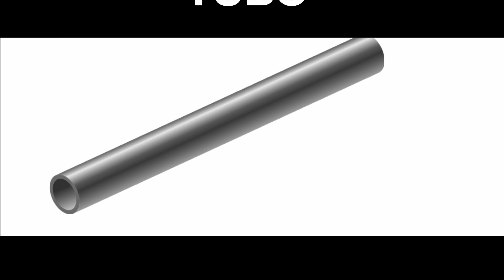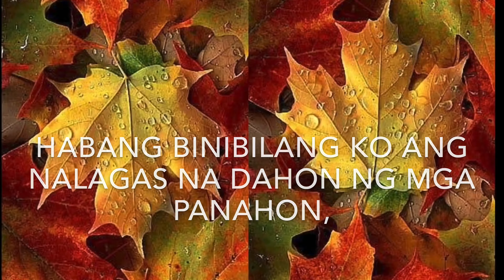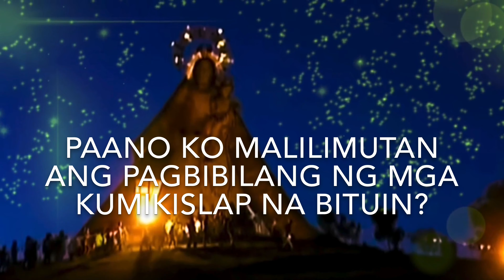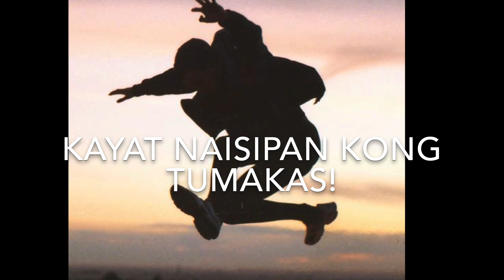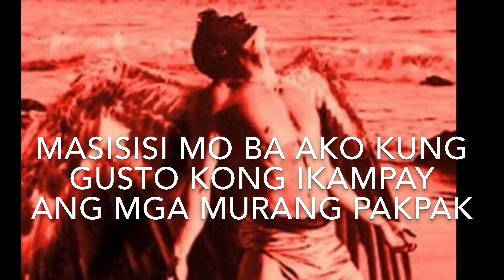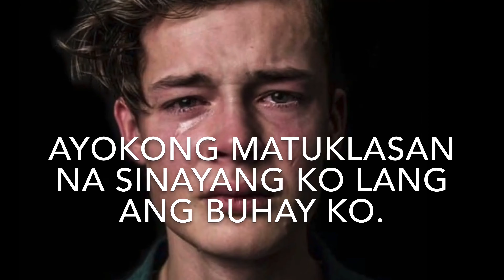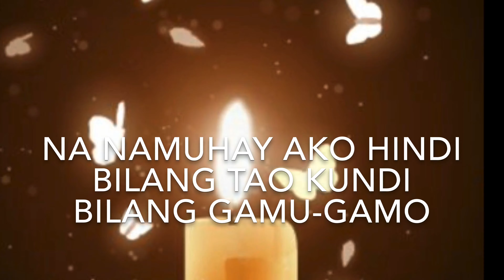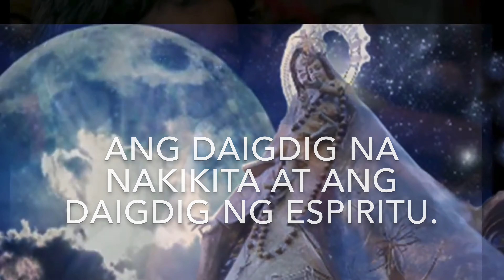Our Lady of Regina Rica : "And Pagbabalik"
This is the 2nd poem in a series of 10 poems in "Poetry of Popular Devotions."
This also includes the "3 Lessons I learned from Regina Rica" together with an interview wit Sr. Eppie Brazil, OP, Founder of Regina Rica.

“ ANG PAGBABALIK”

Walang tigil ang pagpatak ng ulan.
Walang tigil ang pag-agos ng buhay.

Mula sa malayo
sa ituktok ng gulod
natanaw na kita.
Damang dama ko
ang pintig ng iyong puso
naghihintay,
nanabik, naiiyak sa tuwa
sa aking pagbabalik.

Samantalang ako
nag-aalinlangan
nahihiya
sapagkat ako ang Anak mong Alibugha!

Dumalaw ako sa araw na ito upang magbalik ...
At sa sapot ng gagamba,
habang binibilang ko ang dahon
ng lumipas na panahon
tinuklaw ako ng isang napakagandang ala-ala.

Hindi ko malilimutan ang masaya mong tili
nang sa kauna-unahang pagkakataon
binigkas ko ang pangalan mo .
Pinupog mo ako ng halik
nang mamasdan mo ang  una kong hakbang
patungo sa iyo!

Paano ko malilimutan nang hawakan mo
ang maliit kong kamay
at turuan  mo ako ng  “Close-Open? Close-Open?”

Paano ko malilimot ang matamis mong
“tulog na bunso” bago ako matulog?
Sabay hele sa akin?

At pagdating ng orasyon,
pag ikinukumot na natin ang gabi
at nahiga na tayo sa banig na damo,
paano ko malilimutan ang pagbibilang
ng mga lumuluhang bituin?

Sa maliliit kong mata,
Ikaw ang Diyos sa akin.
Walang hindi ka magagawa!

Ngunit ...  nang magbinata ako,
lumihis ako sa inilatag mong landas
Nagpakalayu-layo ...
sapagkat ayaw kong makita kang umiiyak.

Sa umpisa, pinilit kong sundin ang gusto mo.
Nagpakabanal ako.
Naging isang ulirang anak.
Ngunit hindi ito ako.
Gusto kong magpakatotoo!

Sa bawat pagbagsak ko,
paulit-ulit kong dinarasal
“Magbabago na ako, Diyos ko!
Magbabago na ako.”
Pero, sabi ko lang yun!

Kahit na isang libong beses akong umahon
sa balon ng kasalanan
sampung libong talangka naman
ang hahatak sa akin
pabalik sa kumunoy... paano ako lalaban?

Kaya’t naisipan kong tumakas!

Bakit ako pakukulong sa hawlang ginto
ng mga kristiano
na bawal lahat ang masarap?

Bakit ko iiwan
ang isang dangkal na kaligayahan?
Kung susuko ako sa krus
may masisimot pa ba akong pulot-pukyutan?

Kaya’t nagpakalayu-layo ako
sapagkat ayaw kitang makitang nasasaktan.

Masisi  mo ba ako?
Masisisi mo ba ako
kung gusto kong tikman
ang lahat ng katas at ubas ng mundo?

kung gusto kong ikampay
ang mga murang pakpak
sa mga bawal na langit
na hindi ko pa nalilipad?

Ngunit ... ipinadpad pala ako
sa landas na walang bukas.
Ang ipinain nila sa akin ay tingga at tanso.
Mga pangakong tubog sa ginto.

Tubig ... na habang nilalagok mo ay lalo kang nauuhaw.
Tinapay ... na habang kinakain mo ay lalo kang nagugutom!

Kaya’t naisipan kong bumalik sa Regina Rica ...
Sa tunay na pag-ibig ng isang Ina.

Ito ang Pinto ng Regina Rica.
Lagusan ng liwanag
sa mga taong naghahanap.

Nagbalik ako sa Regina Rica
upang bungkalin ang aking ugat.
Hinahanap ko ang aking ugat
sa katas ng katahimikan na nagbibigay buhay.
Sa batis ng kalikasan.
Sa taghoy ng kandila na nagsusumamo.
Sa kaluskos ng hangin sa dahon ng kawayan.

Hinahanap ko ang aking sarili
sa yabag ng mga taong tahimik na nagdarasal.
Sa malinis na  sapad na bato na pinulot sa tabing ilog.
Sa bulong ng hukay ...

Ayaw kong daanan lamang ako ng buhay.
Gusto ko siyang isadlak sa isang sulok.
Sikmuraan. Tadyakan hanggang iluwa ang taglay nitong lihim!

Ayokong sa bandang huli,
habang naghihingalo na ako,
ayokong itanong
"Ano ang nangyare?"

Ayokong matuklasan
na sinayang ko lang ang buhay ko!
Na namuhay ako hindi bilang tao
kundi bilang gamu-gamo
na habol nang habol sa mga huwad na anino!

Masdan mo ang  mga Guardiang Santo!
Buong puso nilang yinakap ang nagliliyab na krus
ng kahirapan at kabiguan
sapagkat hawak nila ang katotohanan.
Isa lamang ang kanilang tanong sa buhay:
“Matatakot ba ng Anino ang Araw?”

Dito sa Regina Rica...
Dito ko ibabaon  ang lahat ng aking tula.
Wala silang silbi
sa Tinig na  nakikipag-usap
kahit walang kataga.
Sa kanya ako makikinig.

Papasukin mo, Ina, ang liwanag ng iyong Anak
sa sugat ng aking mga pangarap.
Paghilumin mo sila.

Bigyan mo ako ng mata
na mapayapang tititig
sa anumang salot ng buhay.

May mata ang dilim.
May dila ang katahimikan.
May liwanag ang bukas.

Inay, yakapin mo ako ng mahigpit.
Babalik na ako!
Sapagkat  ang langit ko
ang kandungan mo.

Nakita mo, Inay, ang aking paglubog!
Masdan mo ngayon
kung paano ko isisilang
ang Bukang-liwayway!

By Jigs Villaflores